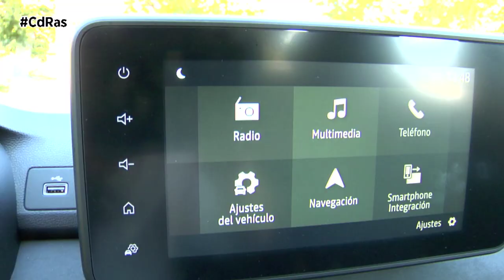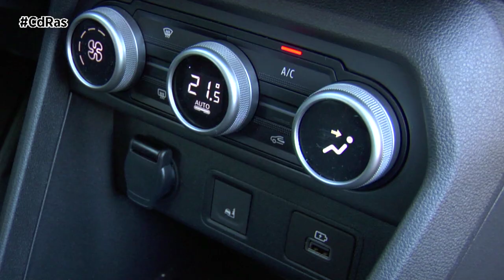DACIA SANDERO GLP HIGHLIGHTS&ACTIONS | By CdRas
En el último año, el Dacia Sandero ha entrado con fuerza en las clasificaciones mensuales de los coches más vendidos de Europa, alzándose a menudo con la corona de rey del mercado. Un fenómeno comercial que se explica fácilmente por el bajo precio y las atractivas prestaciones de la tercera generación del cinco puertas rumano.

Ofrece un confort normal. Se nota que es un coche sencillo, pero que no castiga en ningún momento a los pasajeros con brusquedad o imprecisión de manejo. El aislamiento acústico es correcto y sólo el eje trasero se ve penalizado por una sequedad algo mayor de lo habitual en coches de su tamaño cuando superamos algún resalto o pisamos un bache profundo.

El coche de pruebas era un Dacia Sandero TCe 100 GLP ECO-G, el acabado más completo dedicado a la versión más 'urbanita' del Sandero, que incluye cuatro elevalunas eléctricos, aire acondicionado, faros antiniebla y una pantalla multimedia de 8,0 pulgadas compatible con Android Auto y Apple CarPlay.

La incorporación de la pintura “gris carretera”, el climatizador automático y una serie de paquetes opcionales que incluyen sensores de aparcamiento delanteros, cámara de visión trasera, freno de mano eléctrico, acceso sin llave y navegación, elevan el precio de catálogo.

El interior del Dacia Jogger tampoco decepciona. La disposición es idéntica a la del Dacia Sandero, pero esto no es algo malo, ya que se trata de un habitáculo correcto. Es así en su aspecto, pero también en la calidad percibida, con bastantes materiales duros, pero una buena sensación general.

El motor turboalimentado de 101 CV, combinado con una caja de cambios manual de seis velocidades y tracción delantera, es muy adecuado para afrontar cualquier tipo de ruta, incluidas las subidas rápidas de autopista que no 'gustan' a los coches GLP.

El Dacia Sandero propulsado por GLP se muestra bastante constante en el consumo, sin tocar niveles preocupantes incluso en autopista o en el caótico tráfico urbano. Gracias al depósito de GLP de 40 litros, la autonomía se acerca a menudo a los 500 kilómetros y sólo puede superar los 800 km con una conducción económica y prudente. El depósito de gasolina de 50 litros añade más distancia en caso de necesidad.

Realizar una recarga de gas no tiene misterio, aunque se tarda un poco más. En este caso hay que añadir la boquilla específica (se enrosca) y luego situar la manguera que deberás asegurar con el pestillo. Eso sí, ten en cuenta que el sistema de GLP requiere de revisiones periódicas. Como la instalación es de fábrica, el sistema está cubierto por la garantía.